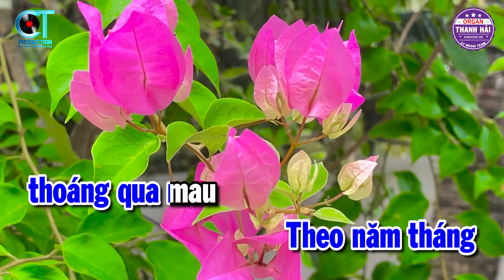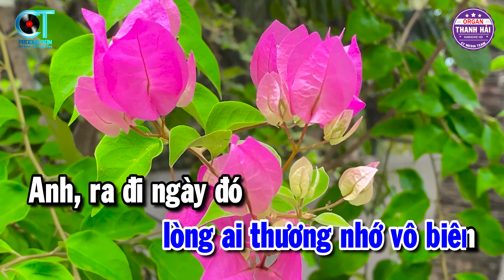Đêm Buồn Tỉnh Lẻ Karaoke Nhạc Sống Tone Nam - Beat Mới Dễ Hát 2023 | Thanh Hải Organ